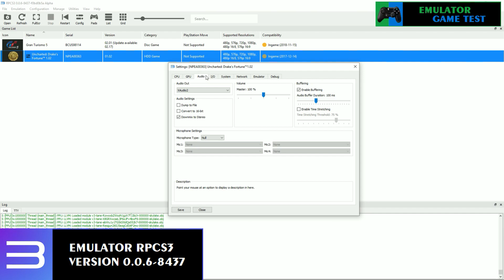Uncharted RPCS3 0.0.6-8437 Nueva actualizacion!!! [Emulator Ps3] Test GTX 970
🖥️Mi Pc:
Procesador i5-6500, Nvidia Geforce GTX 970 4GB EVGA, 16Ram